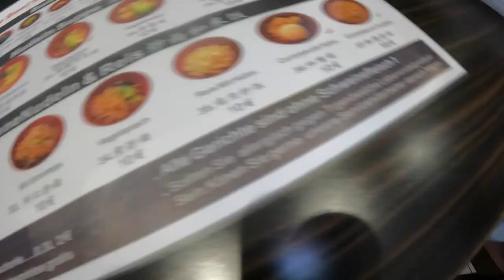ER LEIDET NICHT GENUG?! VLOG 10.09.2021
euda Überraschungsparty für Baris
saftige Cupcakes mit Bitcoin Motiv und wir lösen den Prank an Dimi auf